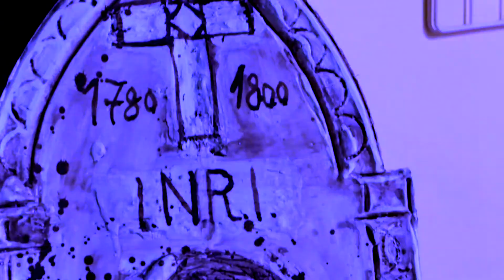Un HALLOWEEN entre COCODRILOS y disfraces TERRORIFICOS!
Especial de Halloween en uno de los parques mas salvajes, Cocodrilos Park. Disfraces terrorificos de halloween y una fiesta que no olvidaremos!